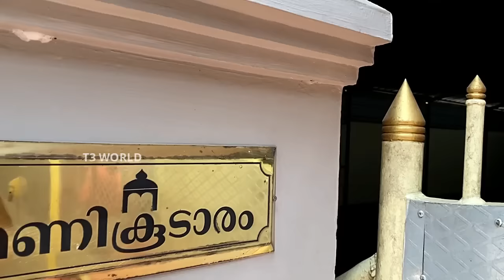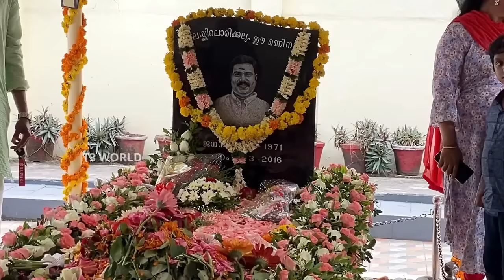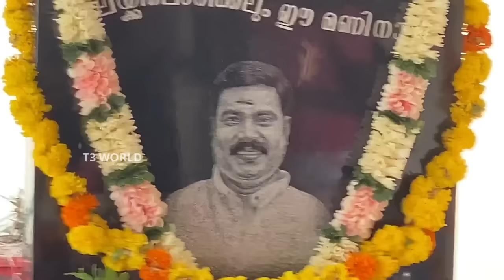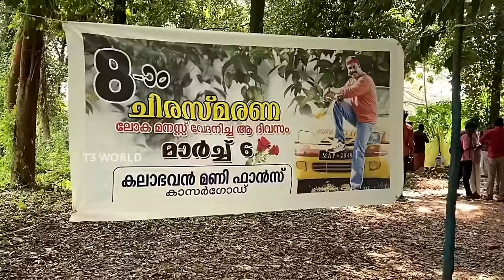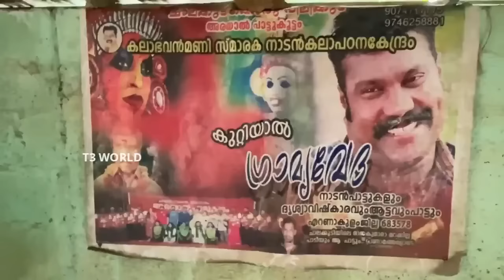കലാഭവൻ മണിയുടെ വീട്ടിലേക്കു ഒരു യാത്ര | Kalabhavan Mani House Video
കലാഭവൻ മണിയുടെ വീട്ടിലേക്കു ഒരു യാത്ര | Kalabhavan Mani House Video | Kalabhavan Mani Home | Chalakkudi | Paadi | Rlv Ramakrishnan

Kunnisseri Veettil Raman Mani (1 January 1971 – 6 March 2016), better known by his stage name KalabhavanMani was an Indian actor and singer. Mani started his career as a mimicry artist with the Kalabhavan comedy troupe. He had starred in over 250 films, including Malayalam, Tamil, Kannada, and Telugu films, and was renowned for his humorous characters and villain roles.